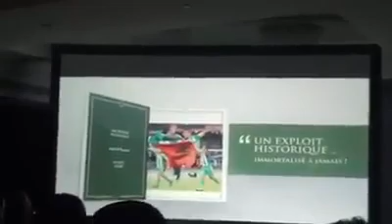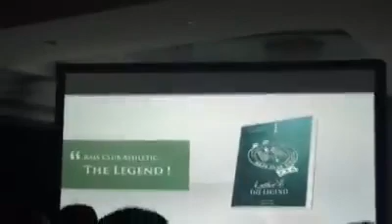تقديم الكتاب الذهبي للرجاء العالمي - raja 2015